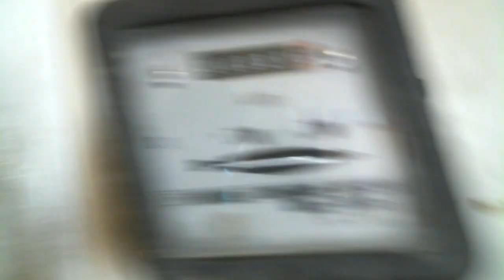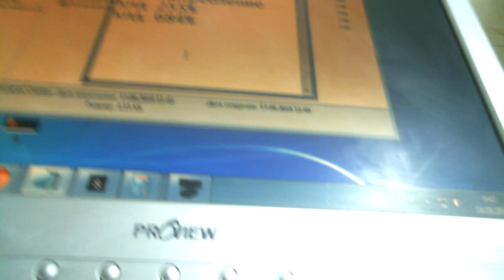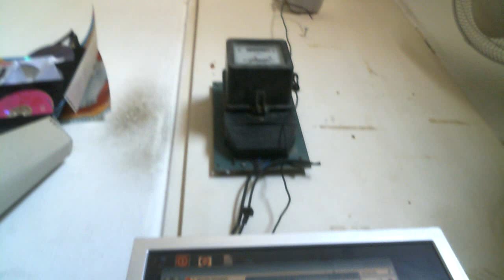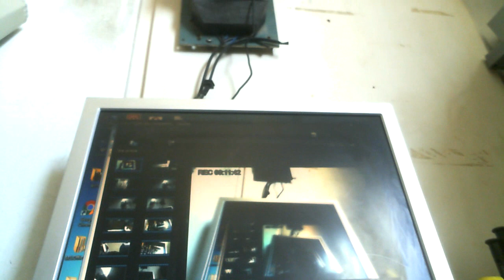Безтопливный генератор СССР Инерциод КПД 684%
Помогите каналу

В данный момент пока нет запчастей такая система позволяет экономить 60% энергии после получения запчастей экономия будет 100% то есть потребления ноль %
Кто хочет помочь запчастями  то пошлите деньги на Яндекс кошелек